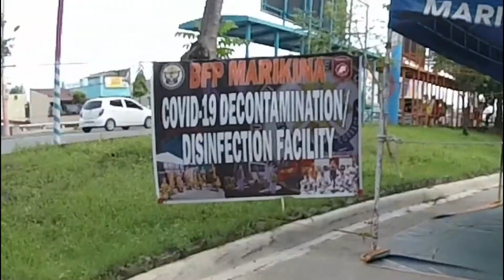Honda Click 125 | Tanay Rizal Ride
Biglaan lang. Buti nakapag ride at vlog ulit tayo! Let's go!!!